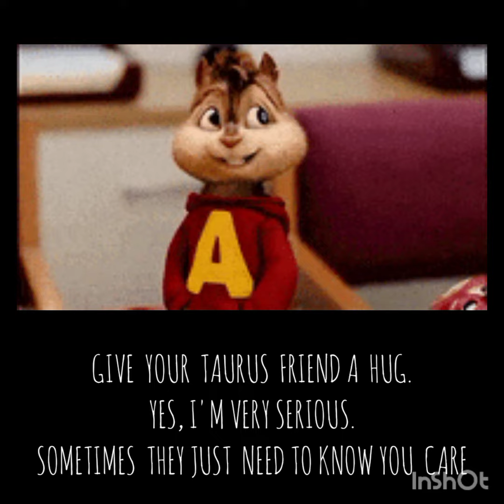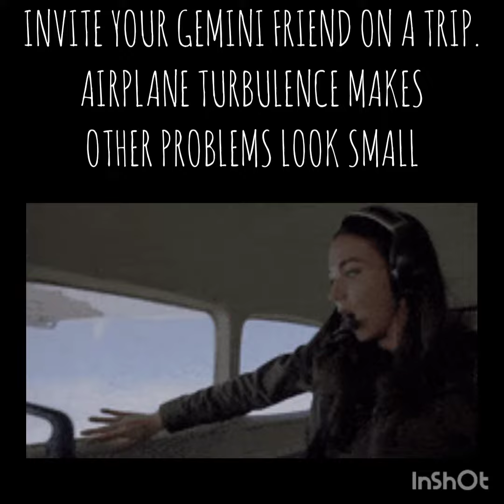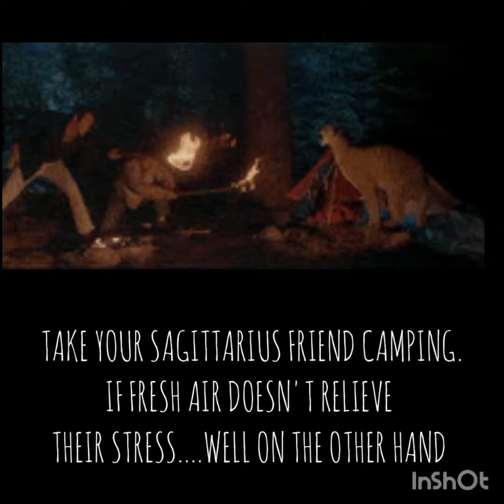HOW TO CALM YOUR FRIENDS BY THEIR ZODIAC SIGNS